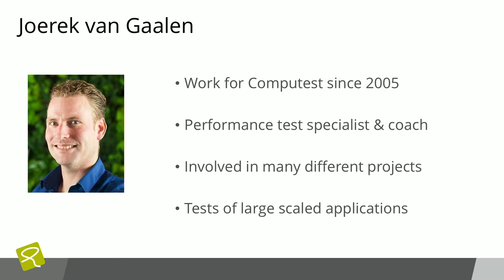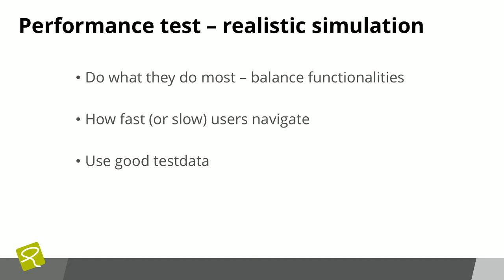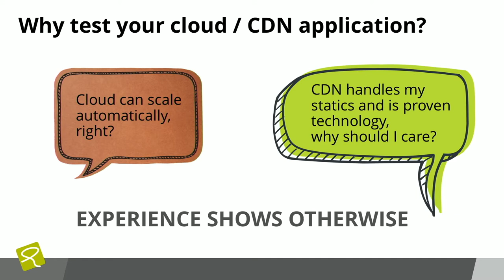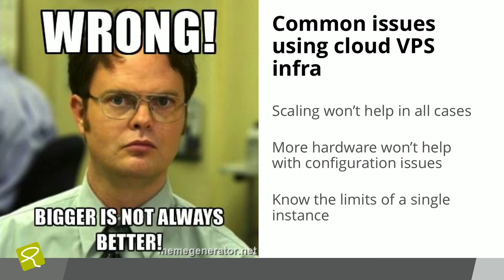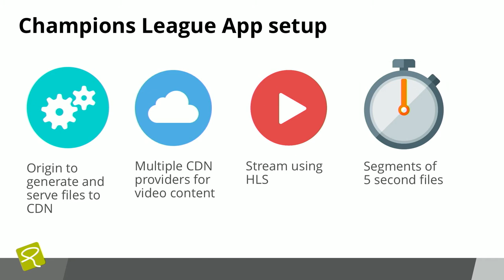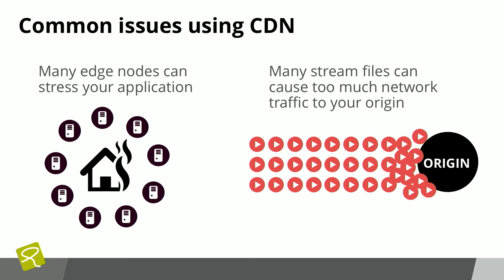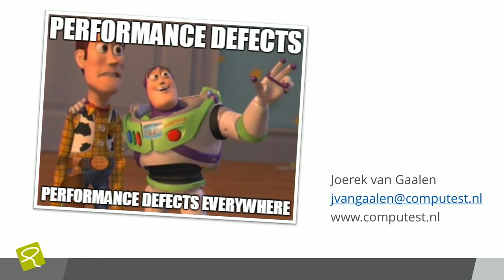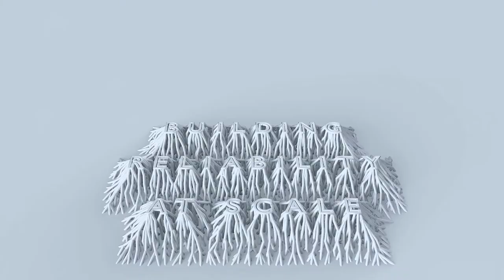Why you should run performance tests in the cloud or on CDN, J. van Gaalen, Computest, TechSummit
One would expect that hosting your environment on a scalable cloud environment and/or CDN would mean you can support practically an infinite amount of users out of the box. Practice and mass scaled load tests have shown that these environments show unexpected behavior under high load. This presentation shows the need and benefit of running mass scaled load tests on the cloud and CDN.